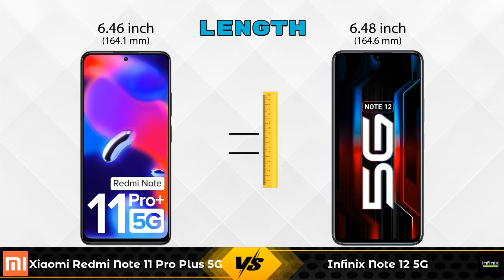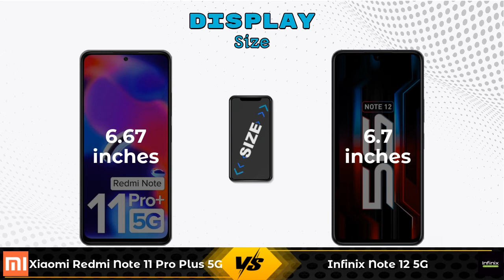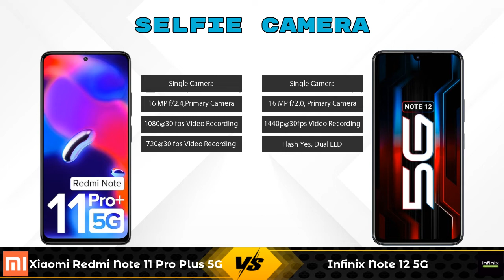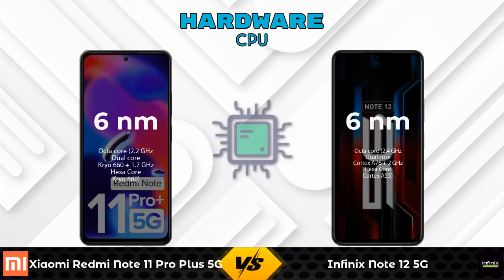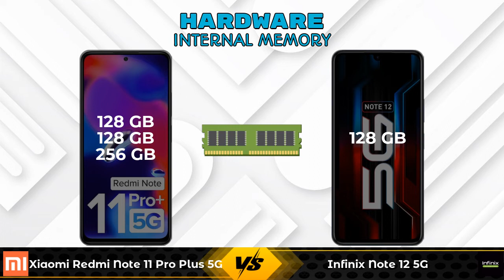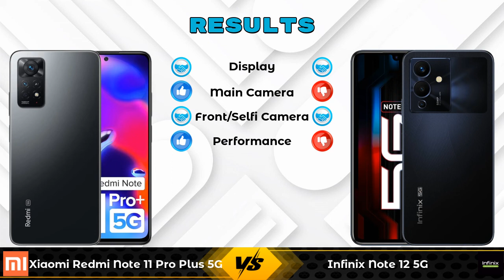Xiaomi Redmi Note 11 Pro Plus 5G Vs Infinix Note 12 5G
In this Video we are Comparing Xiaomi Redmi Note 11 Pro Plus 5G Vs Infinix Note 12 5G with [Full Specifications].

Variant Details:
6 GB / 128 GB - 20999
8 GB / 256 GB - 24999 (Amazon)
8 GB / 128 GB - 22999 (Amazon)

Variant Details:
8 GB / 128 GB - 17999

Xiaomi Redmi Note 11 Pro Plus 5G Vs Infinix Note 12 5G full specifications
Infinix Note 12 5G Vs Xiaomi Redmi Note 11 Pro Plus 5G full specifications
Xiaomi Redmi Note 11 Pro Plus 5G Vs Infinix Note 12 5G comparison
Infinix Note 12 5G Vs Xiaomi Redmi Note 11 Pro Plus 5G comparison